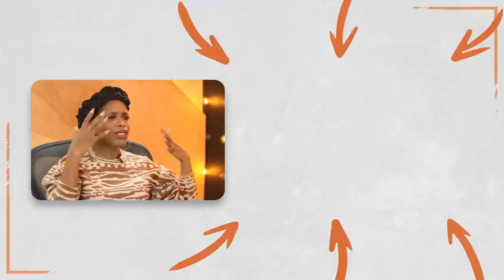The BEST TIPS To Have A Healthy ROMANTIC Relationship | Lewis Howes